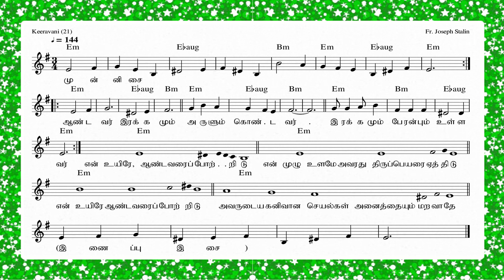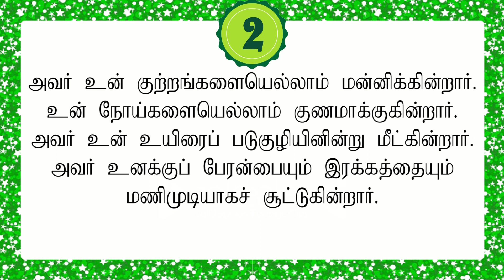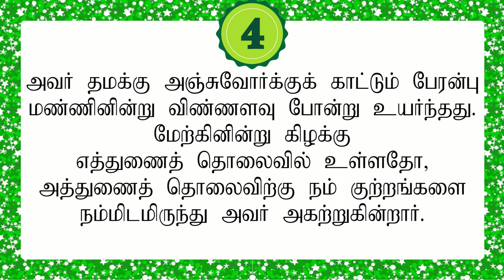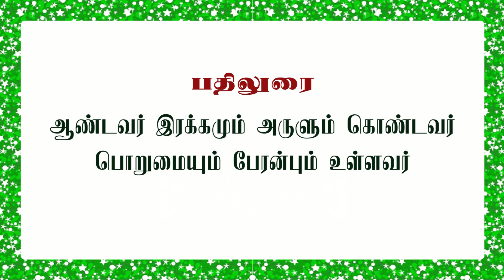Responsorial Psalm | 24th Sunday of Common | Ps 103 | ஆண்டவர் இரக்கமும் அருளும் | Andavar Irakkamum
Direction : Mr. Felix Cyril
Ragam : Keeravani (21)
Sruti : 3
Scale : Em
Style : 3/4
Tempo : 144

பதிலுரைப் பாடல் - A Cycle
பொதுக்காலம்: 24ஆம் ஞாயிறு
திபா 103: 1-2, 3-4, 9-10, 11-12

பல்லவி
ஆண்டவர் இரக்கமும் அருளும் கொண்டவர்.
பொறுமையும் பேரன்பும் உள்ளவர்.

என் உயிரே! ஆண்டவரைப் போற்றிடு!
என் முழு உளமே! அவரது திருப்பெயரை ஏத்திடு!
அவருடைய கனிவான செயல்கள் அனைத்தையும் மறவாதே!

அவர் உன் குற்றங்களையெல்லாம் மன்னிக்கின்றார்.
உன் நோய்களையெல்லாம் குணமாக்குகின்றார்.
அவர் உன் உயிரைப் படுகுழியினின்று மீட்கின்றார்.
அவர் உனக்குப் பேரன்பையும் இரக்கத்தையும் மணிமுடியாகச் சூட்டுகின்றார்.

அவர் எப்பொழுதும் கடிந்துகொள்பவரல்லர்.
என்றென்றும் சினங்கொள்ளுபவரல்லர்.
அவர் நம் பாவங்களுக்கு ஏற்ப நம்மை நடத்துவதில்லை.
நம் குற்றங்களுக்கு ஏற்ப நம்மைத் தண்டிப்பதில்லை.

அவர் தமக்கு அஞ்சுவோர்க்குக் காட்டும் பேரன்பு
மண்ணினின்று விண்ணளவு போன்று உயர்ந்தது.
மேற்கினின்று கிழக்கு எத்துணைத் தொலைவில் உள்ளதோ,
அத்துணைத் தொலைவிற்கு நம் குற்றங்களை
நம்மிடமிருந்து அவர் அகற்றுகின்றார்.